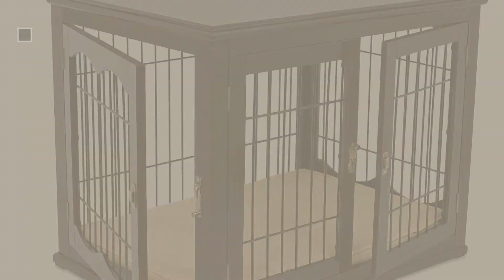Dog Crates Beds // Top 10 Most Popular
+ New! 2019 Black Friday / Cyber Monday Basic Crates Deals and Updates.

Black Friday / Cyber Monday Midwest Homes for Pets CVR24T-GY Dog Crate Cover with Fabric Protector, Small, Gray by MidWest Homes for Pets

Black Friday / Cyber Monday MidWest Life Stages Folding Metal Dog Crate by MidWest Homes for Pets

Black Friday / Cyber Monday EliteField 3-Door Folding Soft Dog Crate, Indoor & Outdoor Pet Home, Multiple Sizes and by EliteField

Black Friday / Cyber Monday Dogbed4less Luxury Memory Foam Pet Dog Bed Mat Pillow Topper Large 48"X30" crate size - XL by dogbed4less

Black Friday / Cyber Monday Internet's Best Decorative Dog Kennel with Pet Bed | Double Door | Wooden Wire Dog House | by Internet's Best

Black Friday / Cyber Monday Best Pet Supplies Heavy Duty Pet Crate Mat - Light Brown Suede, Double Sided & Machine by Best Pet Supplies, Inc.

Black Friday / Cyber Monday dogbed4less Orthopedic Gel Memory Foam Dog Bed with Microsuede Gray Cover, Waterproof by dogbed4less